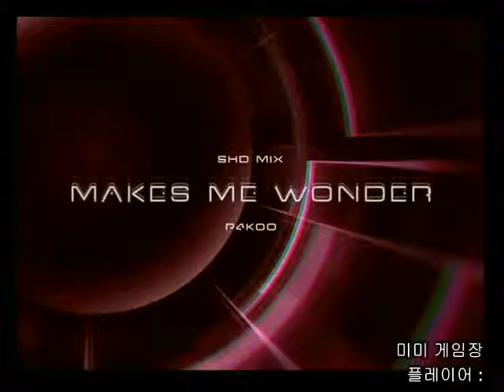EZ2AC NT 10K Makes Me Wonder